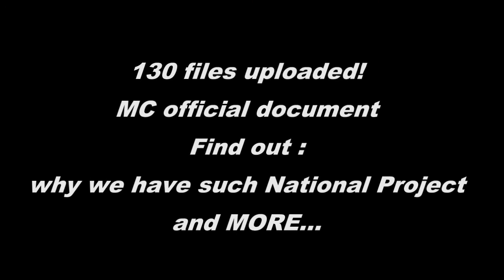AIESEC Vietnam - ER WIKI CENTER officially launch in Ignite 2013!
The very first time AIESEC Vietnam has wiki for ER function!
July 2013